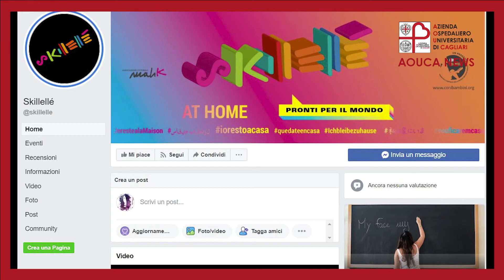AouCa News, 7 giorni in 70 secondi ed. del 19 giugno 2020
7 Giorni in 70 secondi: parte oggi la nuova rubrica di informazione a cura della Struttura Comunicazione e Relazioni esterne dell'Azienda ospedaliero universitaria di Cagliari.